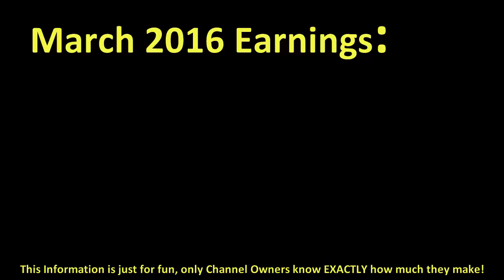How much KUTIMAN made money on YouTube { In March 2016 }